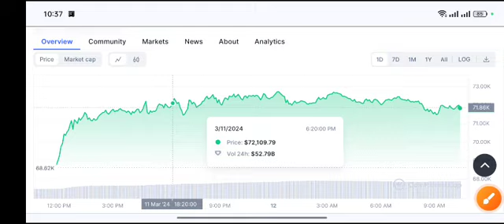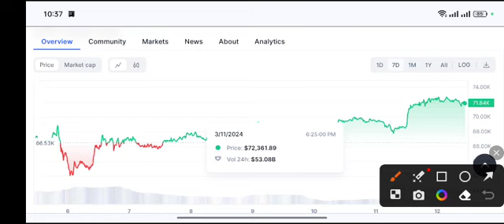BTC Price Target! Bitcoin Price Prediction